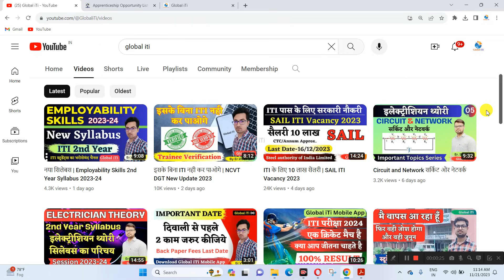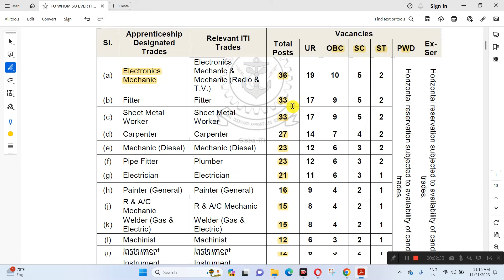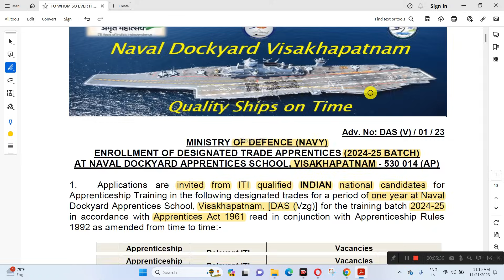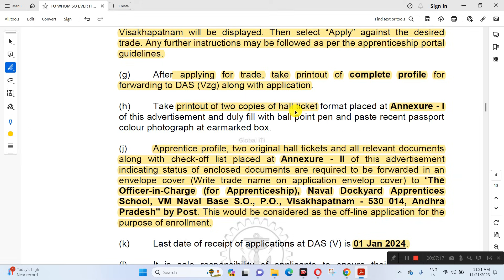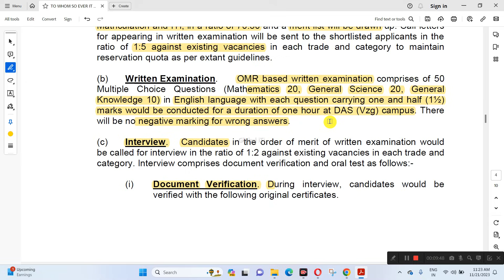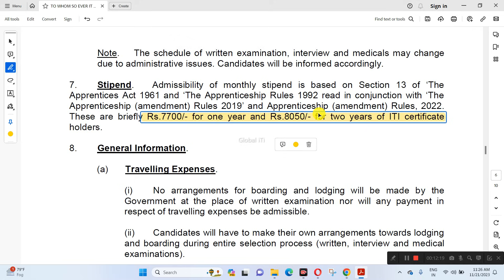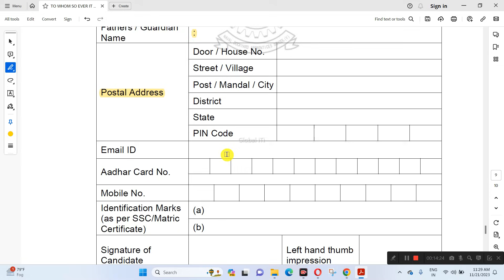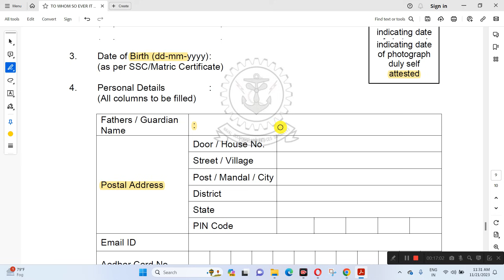इंडियन नेवी में अपरेंटिस का मौका | Naval Dockyard Visakhapatnam Apprentice 2023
अच्छी तैयारी के लिए आज ही Global iTi मोबाइल एप्प डाउनलोड कीजिये और कोर्स ज्वाइन कीजिये

Video Topics-
Naval Dockyard Visakhapatnam Apprentice 2023